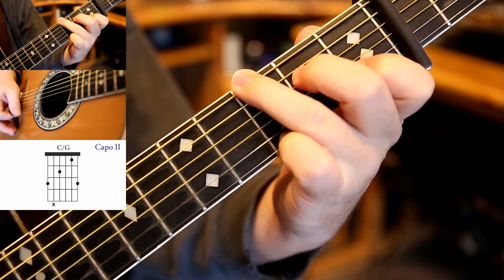How to play "We Are the Champions" on Acoustic Guitar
A Guitar Lesson by Rolf Maibaum